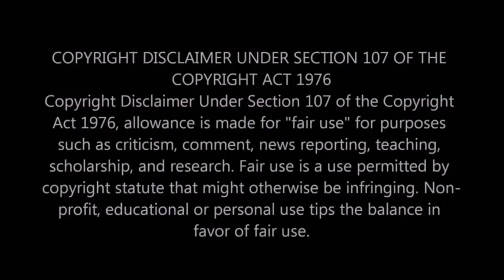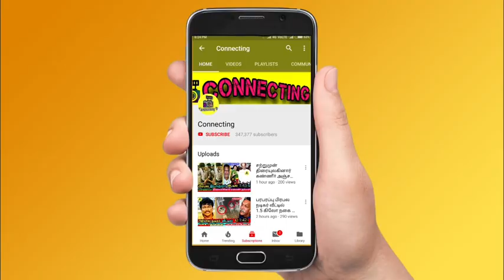நடிகை சங்கவிக்கு என்ன ஆச்சு? செய்தி கேட்டு ரசிகர்கள் அதிர்ச்சி | actress sanghavi | famous actress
நடிகை சங்கவிக்கு என்ன ஆச்சு? செய்தி கேட்டு ரசிகர்கள் அதிர்ச்சி | actress sanghavi | famous tamil actress in trouble